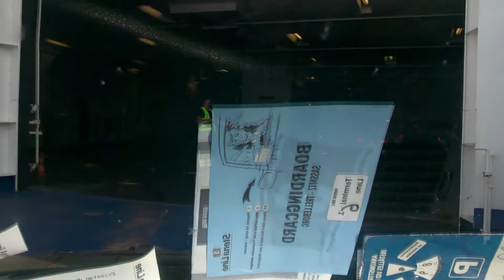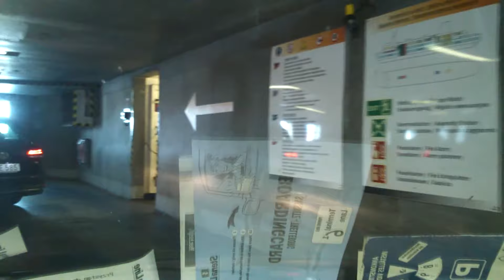Scena line | Sassnitz - Trelleborg.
17 september 2018 at 2 p.m.